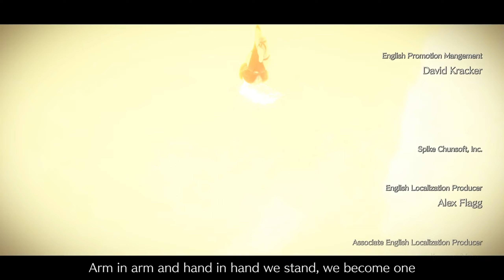AI: The Somnium Files nirvanA Initiative | #50 | Braver Than All Flowers | English | Not commented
02/22
Epilogue
Braver Than All Flowers

Resolution END

Japanese Voice
Spoiler Version (Played Precuel Version)